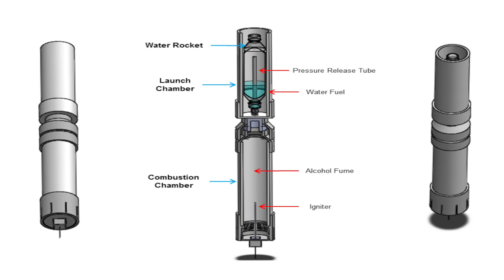Water Rocket Launcher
Water Rocket, Alcohol Fueled Rocket, Rocket Launcher, Electronic Igniter